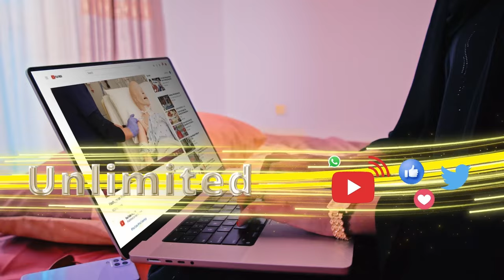"Kulmiye waxaynu leenahay BY-BY"Xildhibaan Axmed Muuse Jaamac Gololaha Wakiilada.